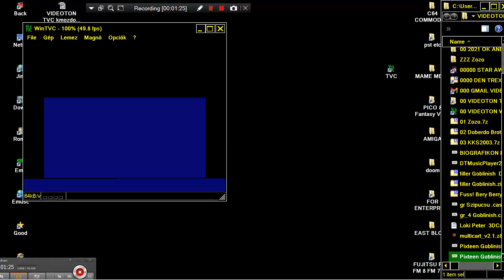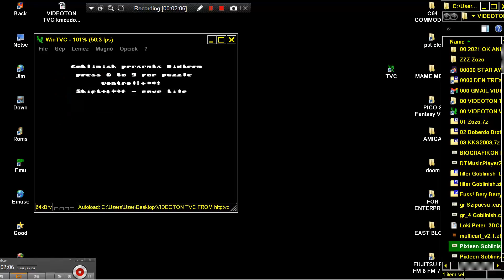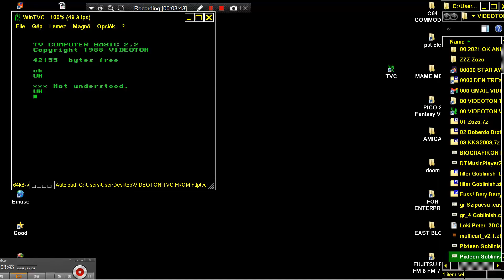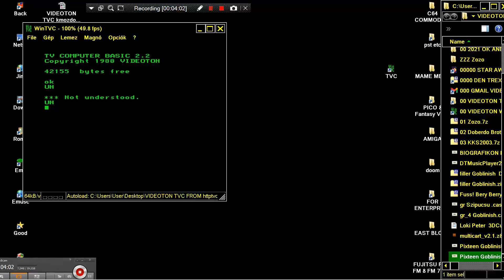VIDEOTON TVC Pixteen Goblinish PUZZLE COLLECTION VIDEO GAME